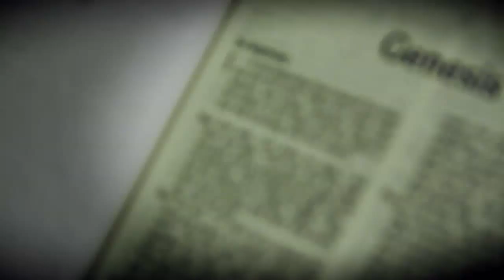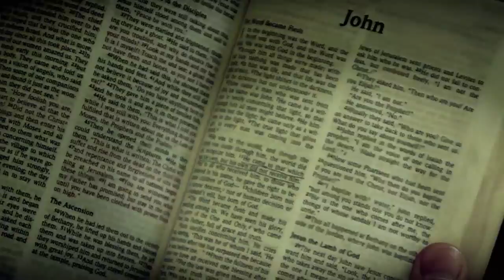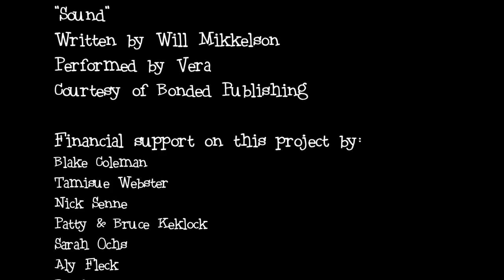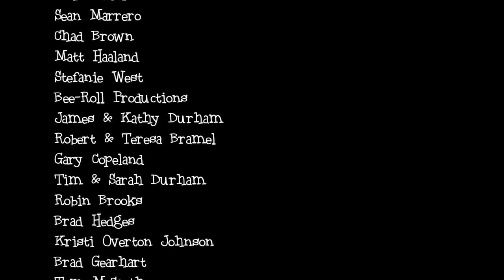Jim Rippey - My Story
Professional snowboarder Jim Rippey discusses fame, fortune, life and faith.

Jim Rippey was one of the biggest names in snowboarding winning contests all over the world, appearing in action sports films, and even winning an ESPY award. He was always known as a down to earth kind of guy. The kind of person who would talk to anyone. Now he's talking to us.

Music provided to us by the following artists. We like them. You will to. Please support their art and buy their music. You won't regret it.

Silverline, "Voices in the Night", and "Stop Me Now"
Vera "Sound"
Renee & The Translators "Winter Passing"